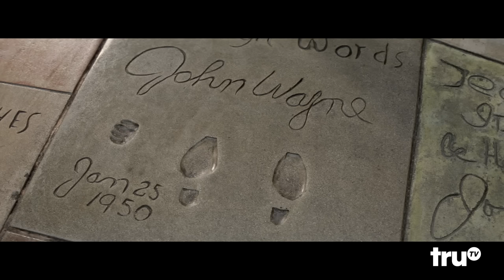Rush Hour: Carter Chases Lee Down Hollywood Boulevard (Clip) | truTV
Lee ditches Carter at the TCL Chinese Theater in Hollywood. Carter chases Lee down from climbing up a tour bus, hanging on the Hollywood sign, a motorcycle car chase, to being held up by a cab driver.